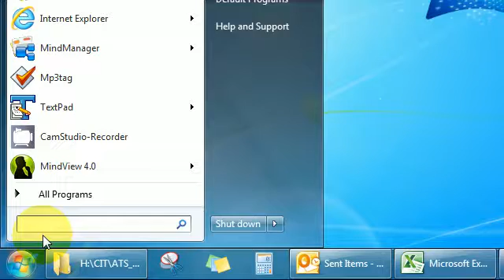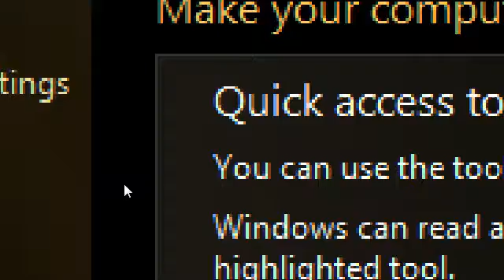Microsoft Magnifier - Windows 7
In this video I will be outlining how to use Microsoft Magnifier.

The magnifier is located in the ease of access center. You can open the magnifier by clicking on the start button and doing a search for ease of access center. Alternatively you can do a search for Windows magnifier.

It is a very helpful to for those students with visual impairment and in a lot of cases can be sufficient to their needs in terms of reading from computer monitors.